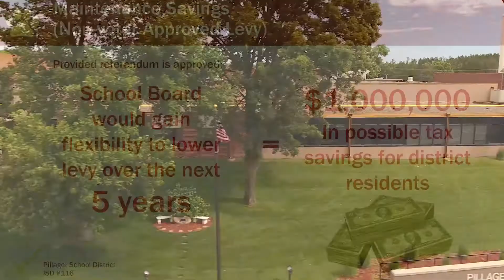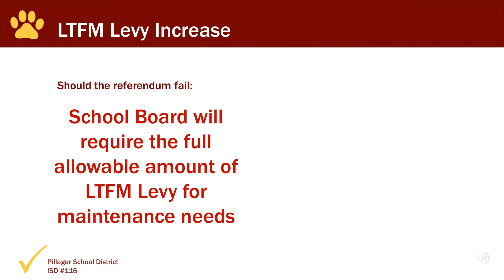2017 ISD116 REF MAINTENANCE